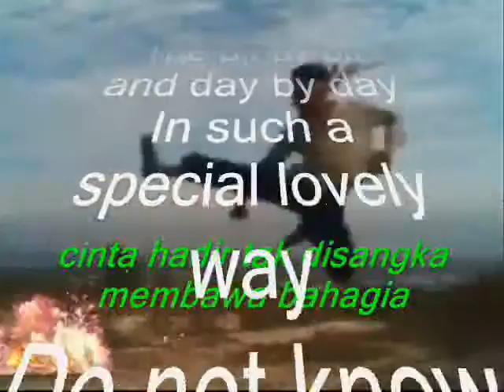bit and day ,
do.
do so
Money is an excellent servant, but the host
very bad.